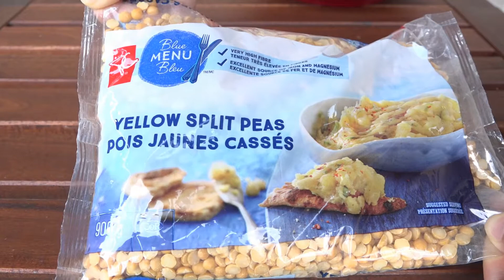【Yellow pea cake】